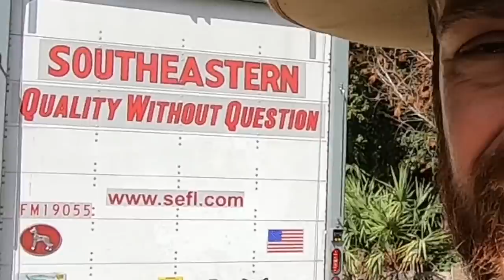Unboxing Massive Supply of Reptile Gear & Food!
Today I'm unboxing a massive supply of reptile gear and food!  Unboxing all of this is gonna take some time and the best part is I get to share it with all you Kamp Kenan subscribers out there... uvb lights, uva, water dishes, heating, you name it.
Visit Fluker's Farms for the best deals on reptile food & products

This is the place for serious reptile lovers!  We have tons of info for lizards, snakes, turtles, sulcata tortoises, terrapin, crocodiles, alligators, asmr, herpetology, uvb, Russian tortoise and all sorts of scaly & misunderstood creatures.  We also love to learn from other animal experts, like Cuffaro, Serpa & Brian Barczyk, who are happy to share knowledge.  That’s what Kamp Kenan is all about. We love reptiles and we know you do too. This is why we do what we do. Animal conservation in the modern world matters, we're out there living it and doing it every day. This is real life, these stories are real, and our sole purpose is to educate you so that you can learn something new every day and one day perhaps get involved yourself. It's that simple.